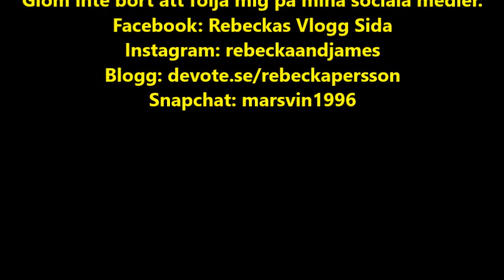Story Time - Mitt nya hår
Här har ni veckans video. Glöm inte bort att gilla, dela och kommentera.

Glöm inte bort att följa mina sociala medier.

ILYSM(I LOVE YOU SO MUTCH)